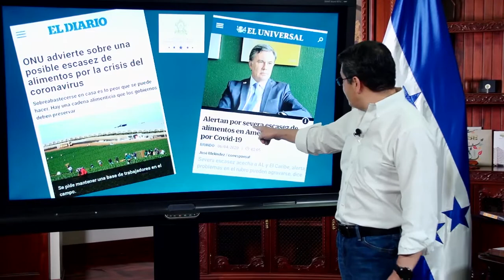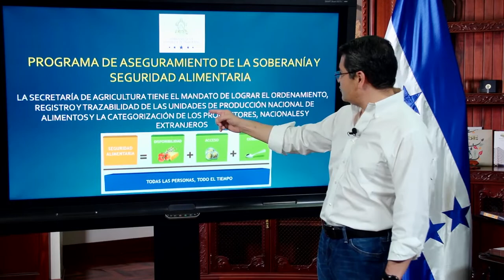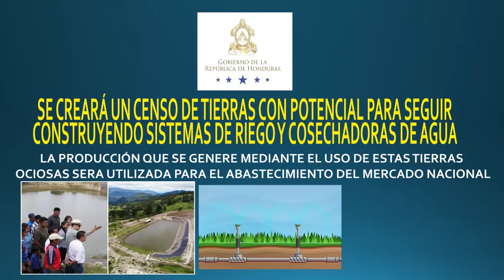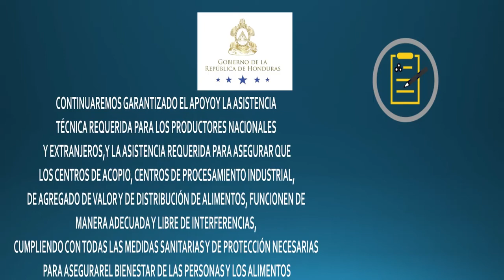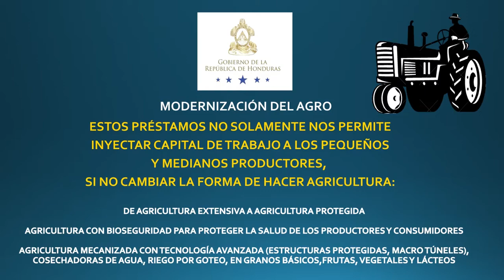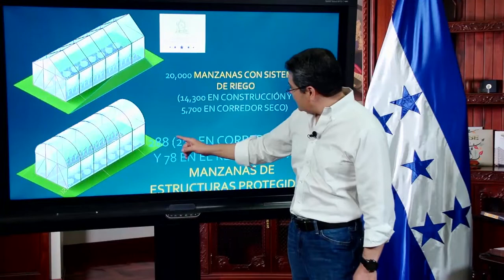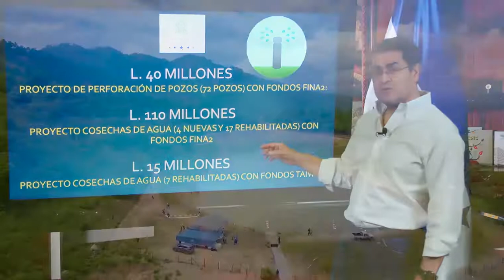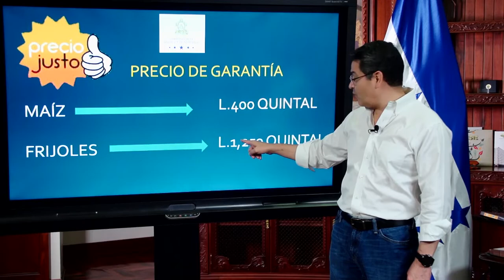Cadena Nacional Seguridad alimentaria 12 4 2020